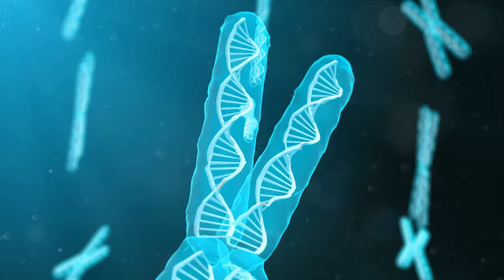Unlocking Muscle Growth The Curcumin Turmeric Game Changer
Introduction:

In the pursuit of achieving optimal muscle growth, athletes and fitness enthusiasts are always on the lookout for natural supplements that can enhance their training results. One such game-changer that has been gaining attention in recent years is curcumin, a powerful compound found in turmeric. Beyond its well-known anti-inflammatory properties, curcumin has shown promising potential in unlocking muscle growth and improving overall athletic performance.

Understanding Curcumin and Turmeric:

Turmeric, a bright yellow spice commonly used in Indian cuisine, has been celebrated for its medicinal properties for centuries. The active ingredient responsible for many of turmeric's health benefits is curcumin. This powerful compound has been studied extensively for its anti-inflammatory, antioxidant, and anti-cancer properties.

Curcumin's Role in Muscle Growth:

Reducing Inflammation:

Chronic inflammation can impede muscle recovery and growth. Curcumin has been shown to effectively reduce inflammation by inhibiting various inflammatory pathways in the body. By doing so, it creates an environment conducive to muscle repair and growth.

Antioxidant Effects:

Exercise-induced oxidative stress can hinder muscle development. Curcumin's potent antioxidant properties help neutralize free radicals, reducing oxidative damage and promoting a healthier cellular environment for muscle growth.

Enhancing Recovery:

Adequate recovery is essential for muscle growth. Curcumin has been linked to faster recovery times by reducing muscle soreness and stiffness. This allows individuals to train more consistently and with greater intensity, contributing to long-term muscle development.

Regulating Gene Expression:

Curcumin has been found to influence the expression of certain genes related to muscle growth. It can upregulate genes associated with muscle protein synthesis while downregulating those involved in muscle atrophy. This dual action promotes an environment that favors muscle gain.

Improving Insulin Sensitivity:

Insulin sensitivity plays a crucial role in nutrient uptake by muscles. Curcumin has demonstrated the ability to enhance insulin sensitivity, helping muscles absorb nutrients more efficiently. This can contribute to better nutrient utilization for energy and muscle building.
Incorporating Curcumin into Your Routine:

Dietary Sources:

Include turmeric in your diet by adding it to curries, soups, or smoothies. However, it's essential to note that the curcumin content in turmeric is relatively low, and supplementing may be necessary for therapeutic effects.

Supplementation:

Curcumin supplements with enhanced bioavailability are available in the market. Look for formulations that include black pepper extract (piperine) or other technologies to improve absorption.

Consultation with Health Professionals:

Before incorporating curcumin supplements into your routine, consult with a healthcare professional or a nutritionist, especially if you have pre-existing health conditions or are on medication.

Conclusion:

Curcumin, the active compound in turmeric, stands out as a promising game-changer in the realm of muscle growth. Its anti-inflammatory, antioxidant, and recovery-promoting properties contribute to creating an optimal environment for muscle development. Whether through dietary incorporation or supplementation, unlocking the benefits of curcumin could be a valuable addition to your fitness journey. As with any supplement, it's crucial to prioritize a well-rounded approach to training, nutrition, and recovery for sustainable and effective muscle growth.

🔖Chapters:
00:00 The Quest for Optimal Muscle Growth
00:31 Curcumin - The Powerhouse Compound in Turmeric
01:27 Curcumin's Role in Unlocking Muscle Growth
03:02 Incorporating Curcumin into Your Routine
03:38 Conclusion